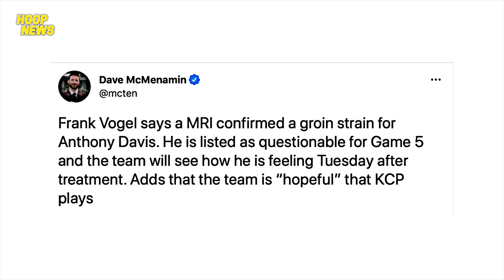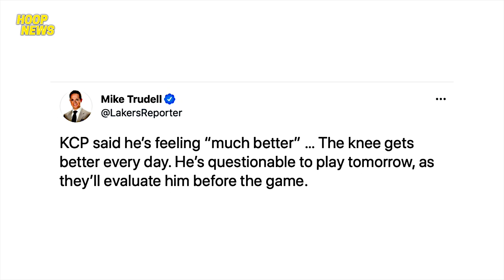Wizards Fan Pumasok Sa Court | Davis Malabong Bumalik Sa Game 5 | Westbrook Binigay Ang Sapatos